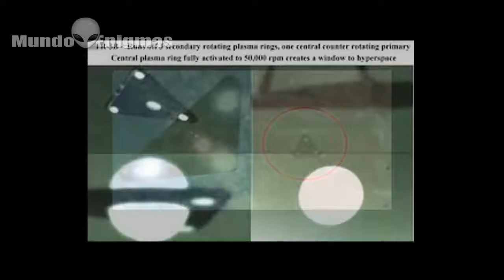Un vídeo de un OVNI triangular sobre una carretera de Estados Unidos